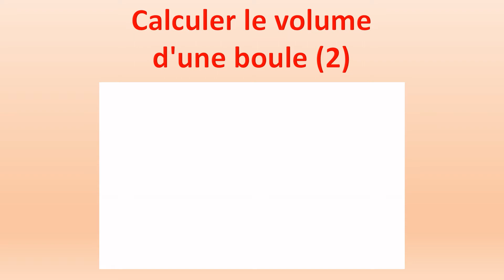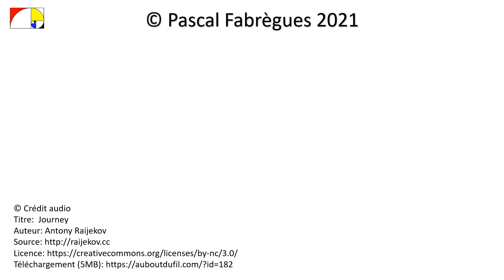3️⃣ Calculer le volume d'une boule (2)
Lien vers la fiche de formulaire de géométrie